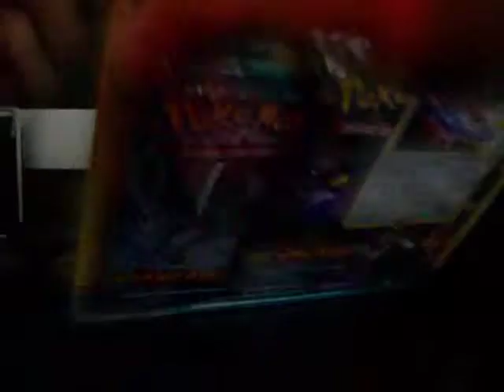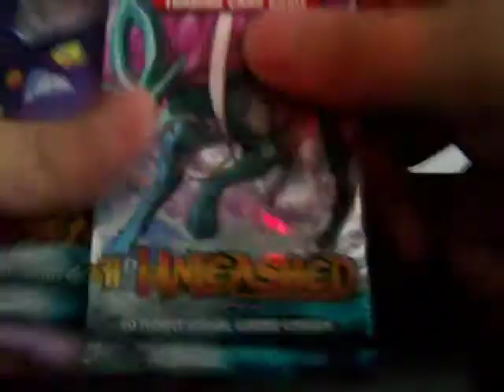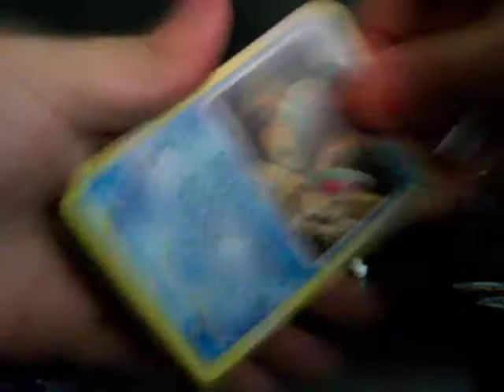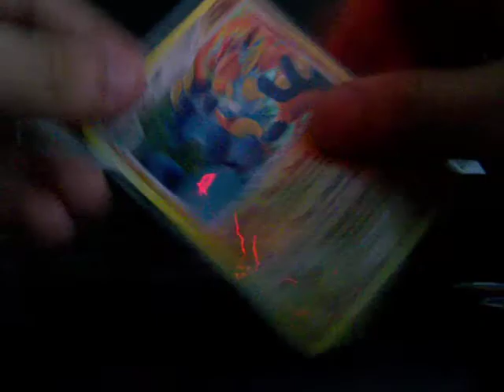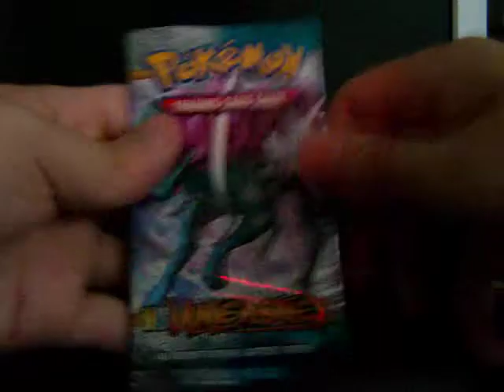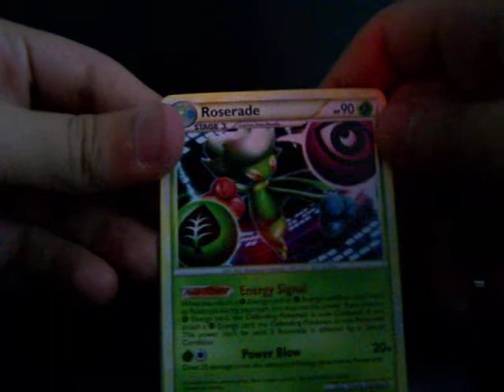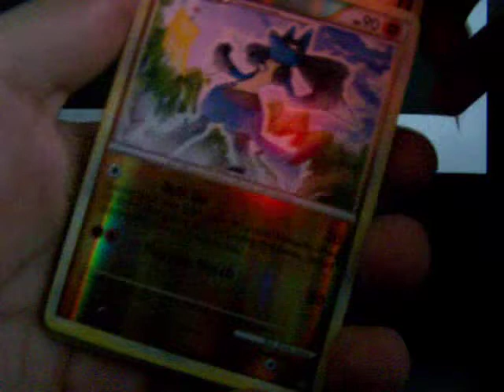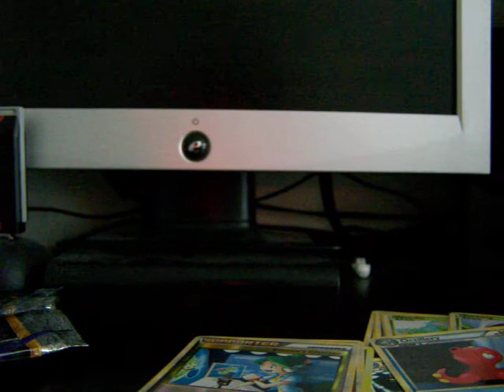Opening a HS Unleashed Blister Pack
Hey Guys, so this is not a battle. I;m not even sure if any of you are interested in pokemon cards, but here you go. First pack opening and I will admit I was a little nervous. Anyway, great pulls really.